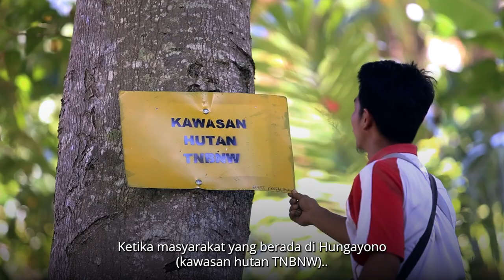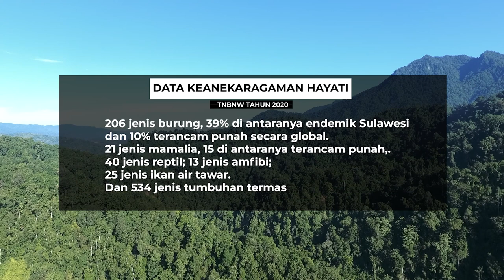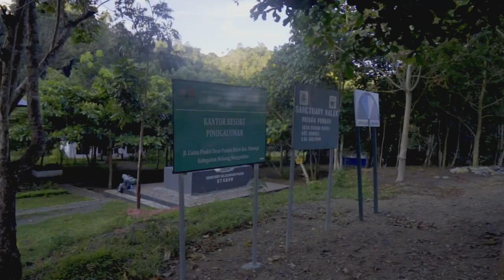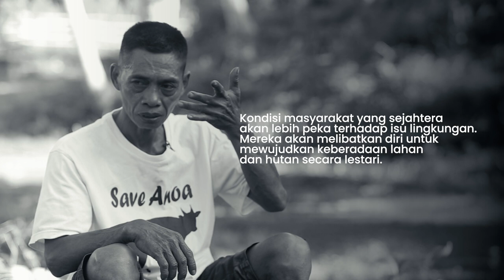Pemulihan Ekosistem Kolaboratif Taman Nasional Bogani Nani Wartabone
Keterlanjuran pembukaan lahan pertanian di dalam kawasan menjadi salah satu masalah terbesar di Taman Nasional Bogani Nani Wartabone (TNBNW). Konflik antara warga dan pihak Balai TNBNW sudah terjadi selama beberapa dekade.

Beberapa tahun belakangan ketegangan cenderung mereda setelah penerapan Pemulihan Ekosistem Kolaboratif. Masyarakat dirangkul dan diajak untuk bersama-sama melakukan pemulihan ekosistem, tapi tidak dengan menyingkirkan atau mengusir.

Jalan tengah ini membuat dua pihak yang berseberangan itu kini berada di jalan yang sama, yaitu konservasi. Tanpa ada yang dirugikan, termasuk keanekaragaman hayati yang ada di dalamnya.

Laporan ini didukung oleh Dana Jurnalisme Hutan Hujan (Rainforest Journalism Fund) bekerja sama dengan Pulitzer Center.

Reporter dan penulis naskah: Franco Bravo Dengo
Videografer: Franco Bravo Dengo, Tommy Z. Pramono
Drone dan editor: Tommy Z. Pramono